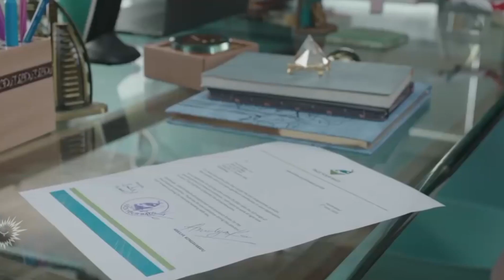Ala Vaikunthpuramulloo Movie Behind The Scene | How Making Ala Vaikunthpuramulloo